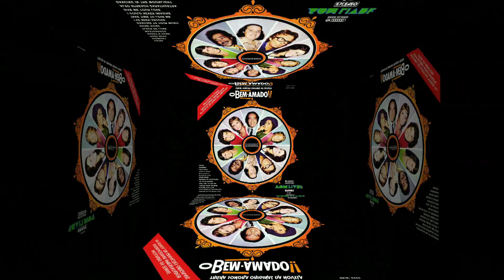Paul Bryan (Sérgio Sá) - Listen - 1973 - Vinyl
Sérgio Antônio Sá de Albuquerque (Fortaleza, 17 de janeiro de 1953 - Fortaleza, 3 de outubro de 2017), artisticamente conhecido por Sérgio Sá, foi um cantor, compositor, produtor musical, arranjador e músico brasileiro.
Do LP O Bem Amado Internacional - Som Livre - 1973